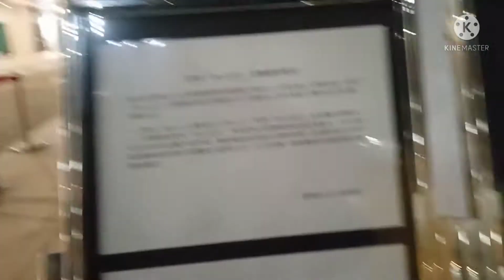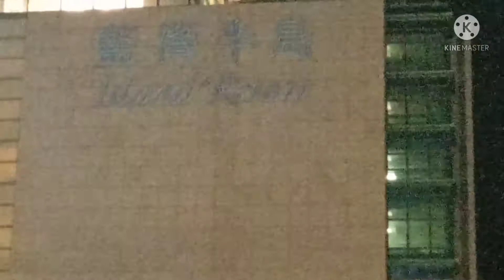Island Resort Sports Complex [Merly Pagolong Vlog]